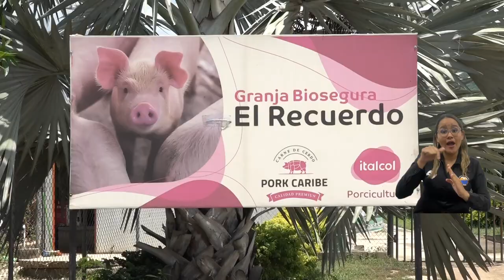UNIMAGDALENA capacita a más de 800 productores de banano, en alianza con Unibán Fundación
La Universidad del Magdalena, comprometida con la inclusión en cada sector productivo del Departamento y en convenio con Unibán Fundación, adelanta jornadas de formación en Equidad de Género en fincas bananeras del municipio de Zona Bananera. El proceso es liderado por el Programa de Atención Psicológica de la Alma Mater y busca impactar a 26 fincas bananeras en varios municipios del Magdalena.